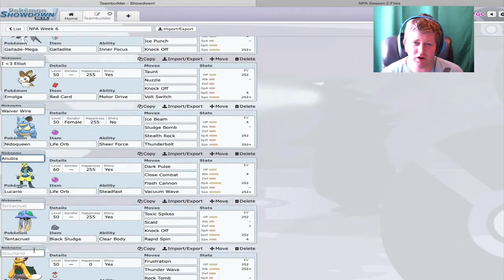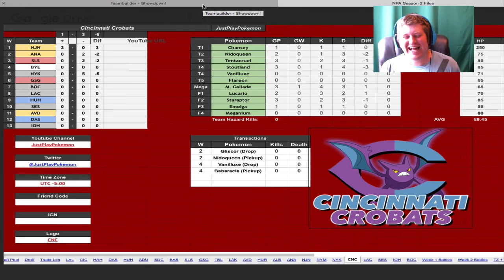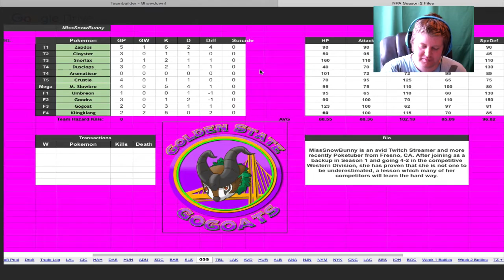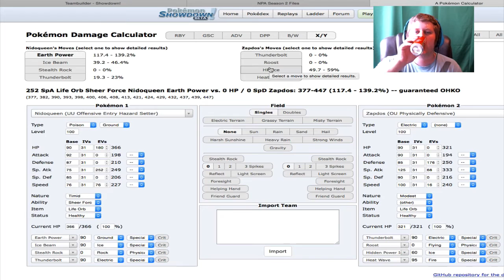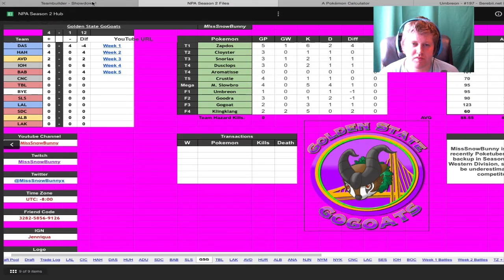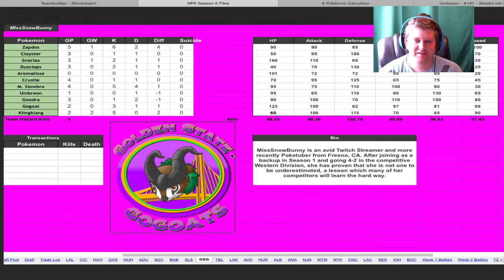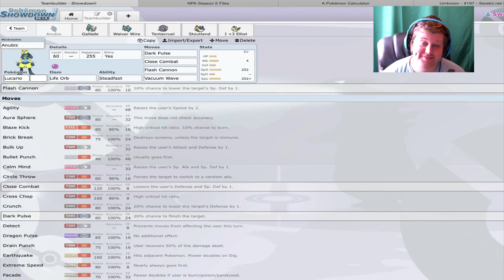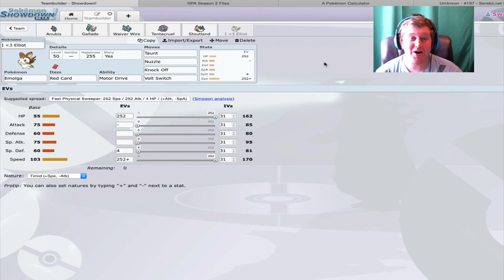Pokemon Competitive Wifi Battles - NPA Season 2 Week 6 Team Builder ft JustPlayPokemon and Swami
What is going YouTube, SwamiStudios here to help with JPP's Team Prep for this week's battle vs the Golden State Gogoats and Miss Snowbunny!

Our full team for this week is: Stoutland, Emolga, Nidoqueen, Tentacruel, Mega Gallade, and Lucario!!!

FabFive Members

Friend Code is 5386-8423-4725 for trades and battles!